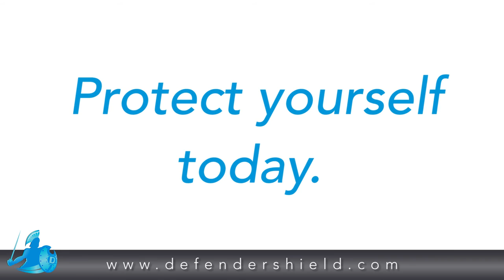DefenderPad Laptop EMF Radiation Shield Test & Demonstration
A simple test and demonstration showing the DefenderPad® Laptop Radiation and Heat Shield by DefendShield blocking EMF radiation.

The DefenderPad® Laptop Radiation & Heat Shield blocks up to virtually 100% of harmful laptop radiation and greatly reduces heat emitted from the bottom of your laptop, tablet or other electronic device. Just place the DefenderPad® between your laptop and your body to protect yourself from a broad spectrum of harmful emissions.